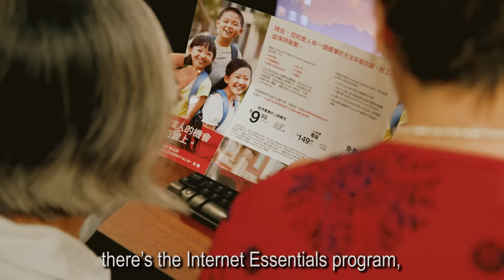Internet Essentials - Narrowing the Digital Divide for Seniors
Since Internet Essentials first launched in 2011, we’ve made significant progress in connecting low-income families with children to the internet at home. In the past year, we opened up several new attacks on the digital divide, including pilot programs for low-income senior citizens. See how Internet Essentials impacts them.